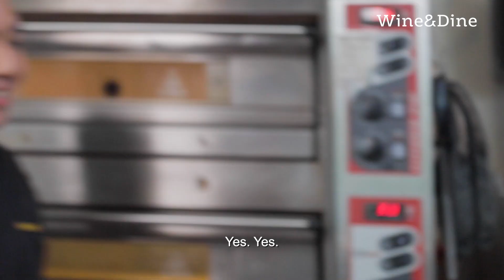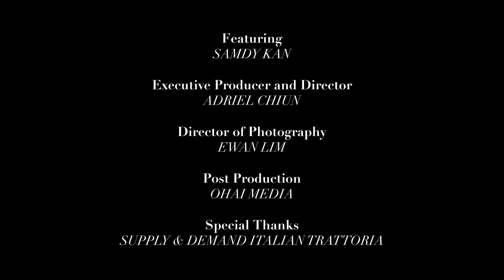🚫OUT OF OFFICE🚫Ep. 1 (at Supply & Demand Italian Trattoria)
Our Digital Editor @onefatboy attempts to live out his unrealised culinary fantasies 👨🏻‍🍳 in the first episode of our new video series! And putting his hand-eye coordination to the test is chef and owner of @supplydemandnovena, @thegrumpysingaporean. Who knew that pizza-making 🍕🍕🍕 required this much perspiration 💦💦💦??

Guest: Samdy Kan (@thegrumpysingaporean)
Executive Producer and Director: Adriel Chiun (@onefatboy)
Director of Photography: Ewan Lim (@therealewanlim)
Post Production: Ohai Media (@ohaimedia)

Special thanks to the Supply & Demand Italian Trattoria (@supplydemandnovena)

About Wine & Dine SG:
The official YouTube channel for Wine & Dine magazine, Singapore's longest running guide for gourmands. Connecting you to a world of epicurean delights with fascinating stories, the hottest restaurants and bars in Singapore, and the art of good living - for the love of great food.